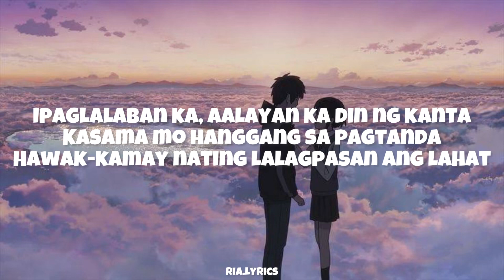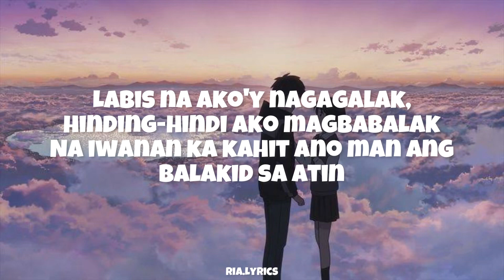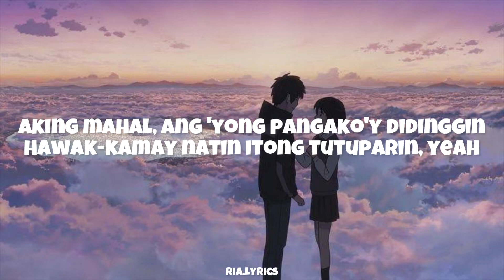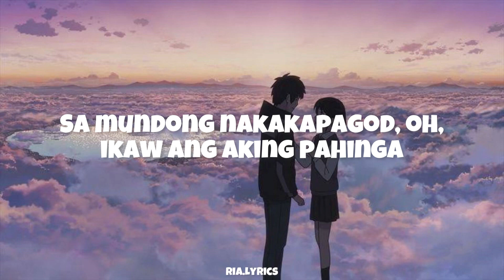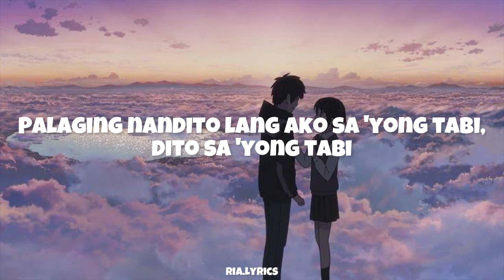Dro Perez - Aking Pahinga ft. I-Ghie (Lyrics)